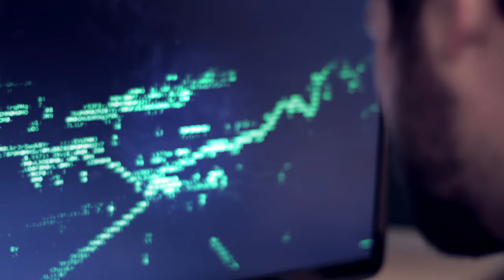Paul Warner - The Flood (Official Music Video) [10th Anniversary Remaster]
Official Music Video by Paul Warner - The Flood - from the "Planetarium" album.

Co-Starring: Sara Bess Norton

feat. Bryan Gibson, cello

Director/Editor: Rett Thompson
DP: Ray Scott